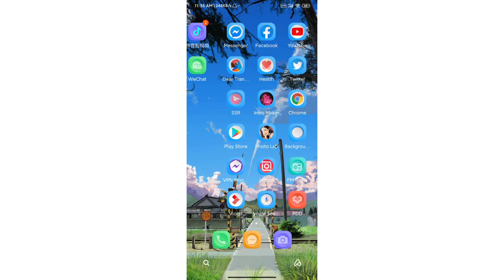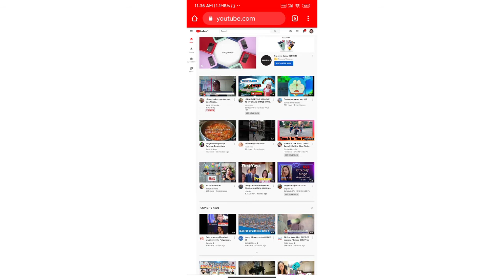Paano mo malaman kung ilang na ang iyong WH/Gamit lang ang iyong cellphone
This is my first tutorial kaya pag pasinsyahan nio na mga lalabs nahiyain pa ako .sana magustohan nio ang aking tutorial.salamat god bless us.